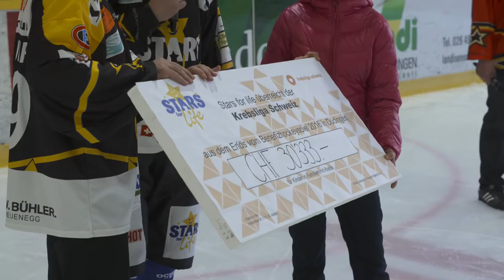Stars for Life 2016 - Hockeyspiel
Stars for Life veranstaltet seit 2010 Benefiz-Hockeyspiele zu Gunsten krebsbetroffener Menschen und der Krebsliga Schweiz.

Ehemalige Schweizer Hockeyprofis kommen für eine gute Sache zusammen, lassen ihr Können wieder aufblitzen und entzücken die Zuschauer mit Spiel, Witz und Humor. Prominente aus anderen Sportarten, aus Politik und Kultur komplettieren den perfekten Spieler-Mix.

Im März 2016 trafen sich Namen wie Slava Bykov, Mario Rottaris, Kevin Lötscher, Patrice Brasey, Marc Abplanalp,  Benji von Ah, Martin Rauch zusammen mit lokalen Grössen aus anderen Sportarten zu einem unterhaltsamen Spiel. Begrüsst wurden sie durch alt-Bundesrat Joseph Deiss.

Seit 2010 konnte Stars for Life weit über CHF 100'000 der Krebsliga übergeben - alleine 2016 CHF 35'900. Das Einzigartige daran ist: niemand verdient dabei, alle geben was! Ein wohl unvergleichliches Zusammenspiel von Hockeylegenden, aktuellen Hockeystars, Sportlern aus der Region, Politikern, Sponsoren und freiwilligen Helfern.

Für die Sponsoren ist eine tolle Gelegenheit, Unternehmer, Hockeybegeisterte, Vertreter aus Politik und Sport näher kennen zu lernen. Sind Sie das nächste Mal auch dabei?